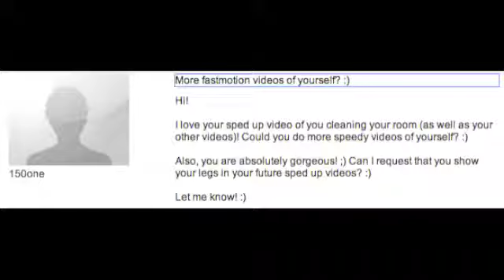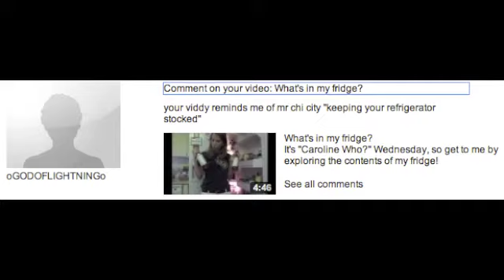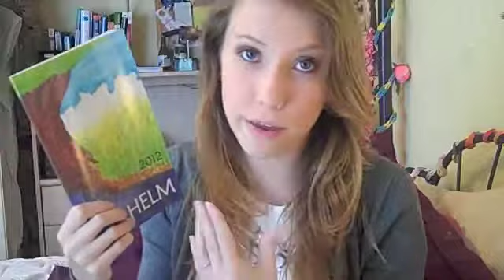My YouTube Career...So Far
Today I review my YouTube stats and career so far!!